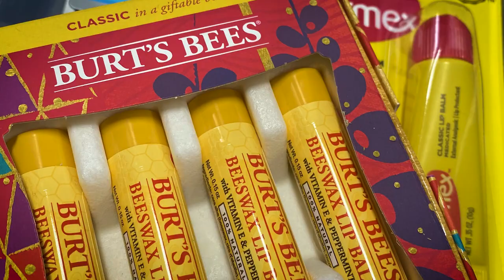Message from Founder Phil Zielke - March 2021